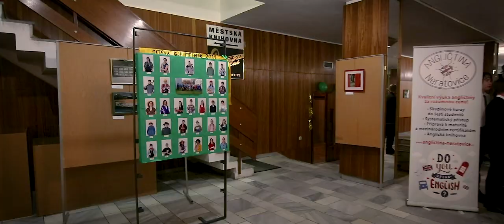Maturitní veselice oktávy GJP Mělník 2019 - sestřih